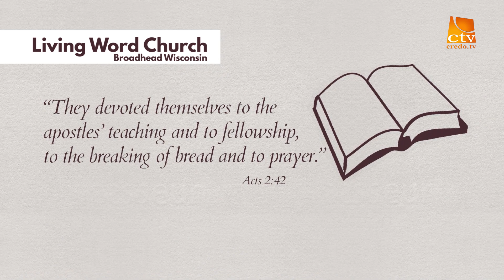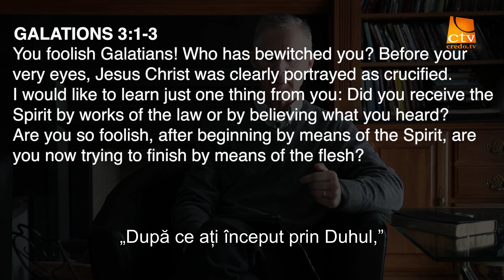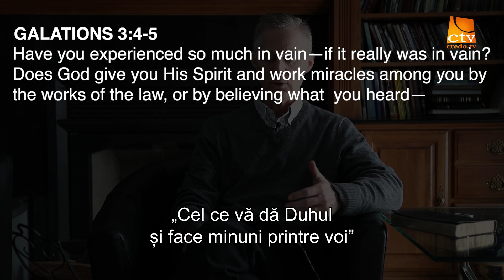85. Living Word Church - Faptele Apostolilor